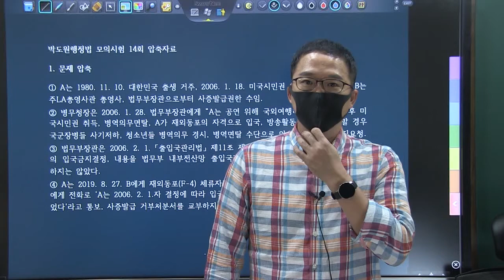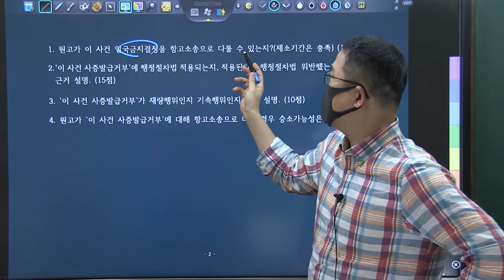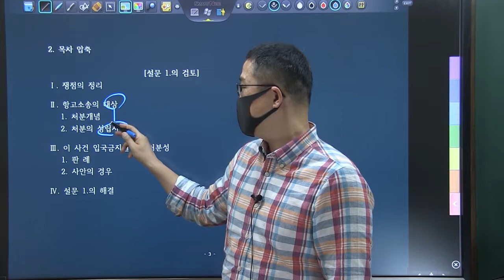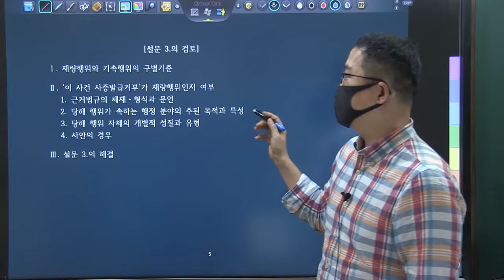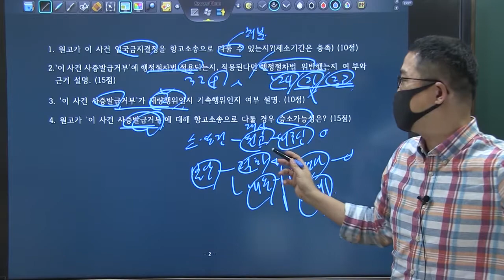TRS 학습법 행정법 사례풀이_행시3순환 14강